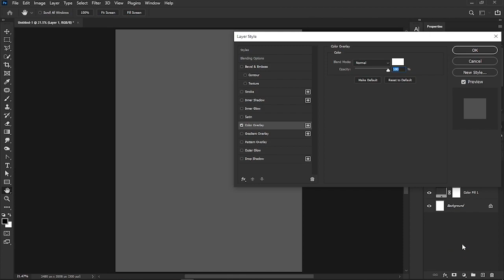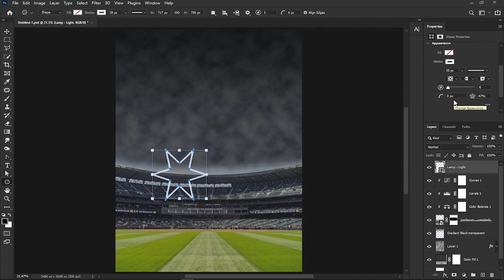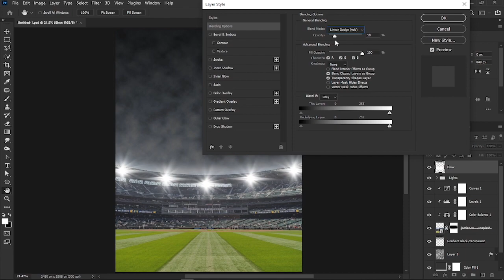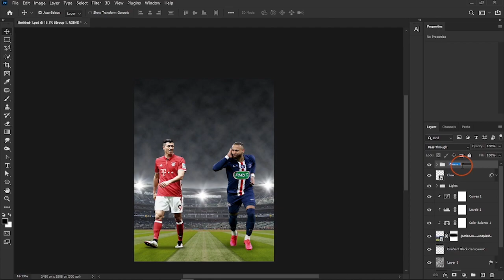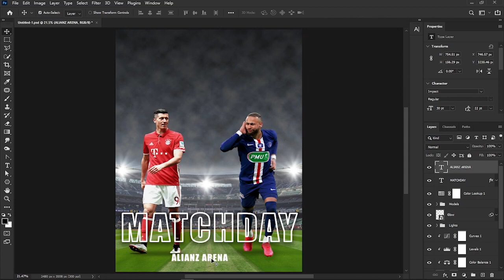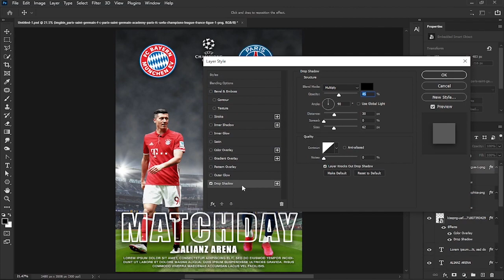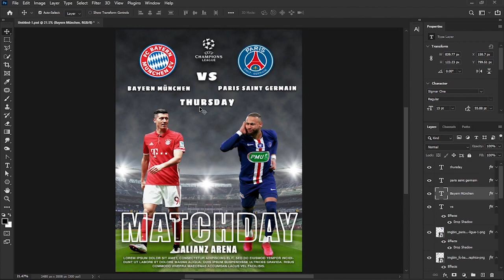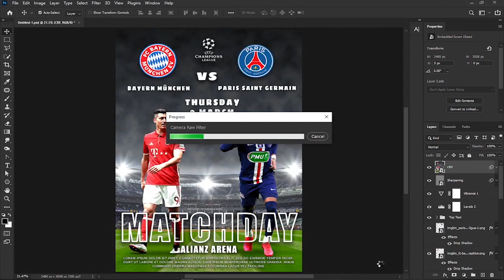Make a Football Matchday Poster in Photoshop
This video shows you how to make a football matchday poster in Photoshop